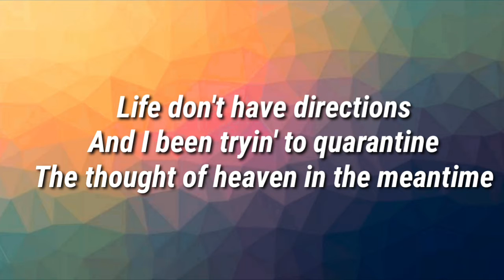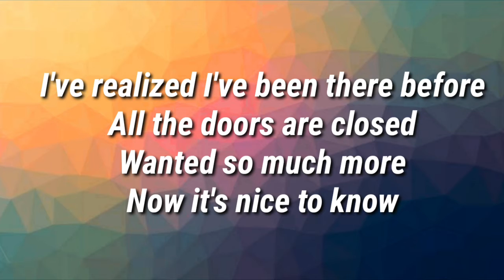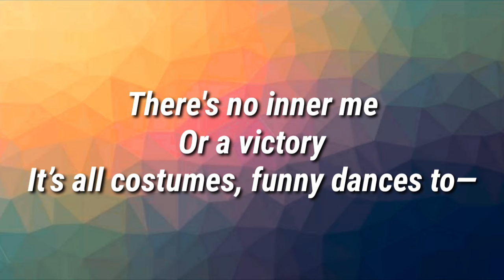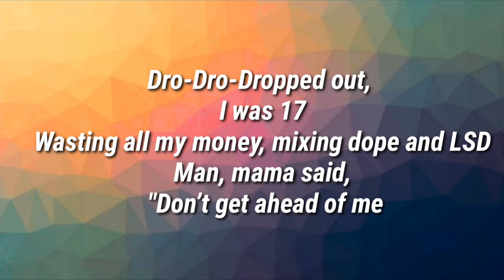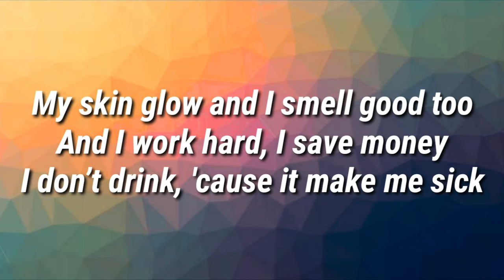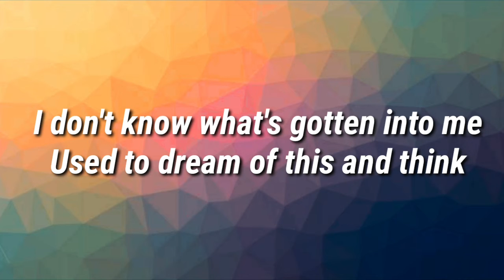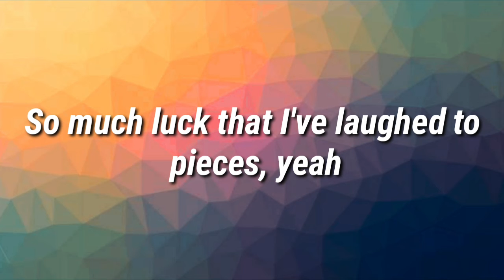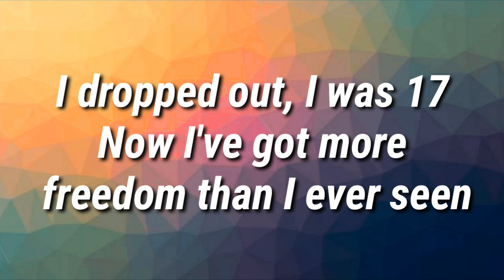​dropout (w/ blackbear) ​brakence lyrics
''DROPOUT (W/ BLACKBEAR)'' TRACK INFO
Featuring         blackbear
Produced By   Aaron Harmon,
                          blackbear & brakence
Written by        brakence, blackbear
                          & Aaron Harmon